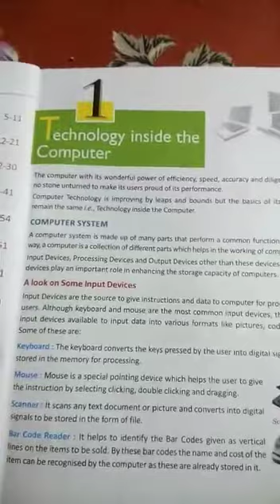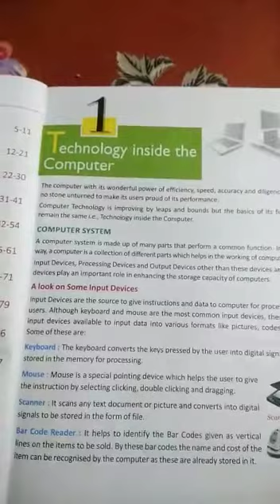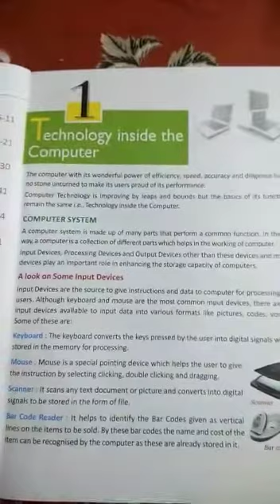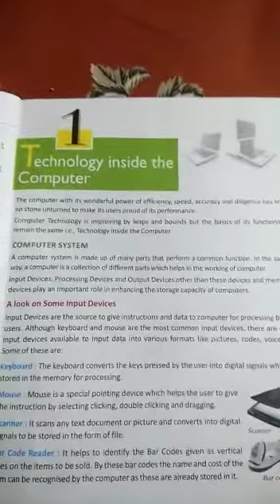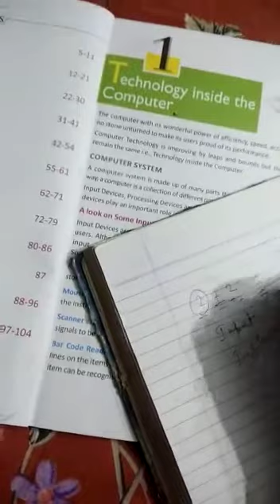Lecture_2_Class 7 ( Computer )